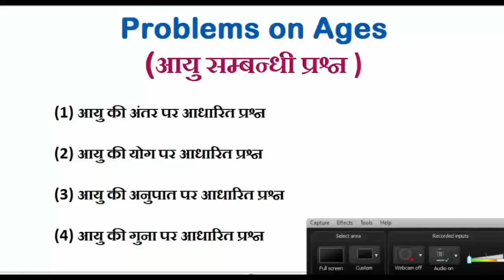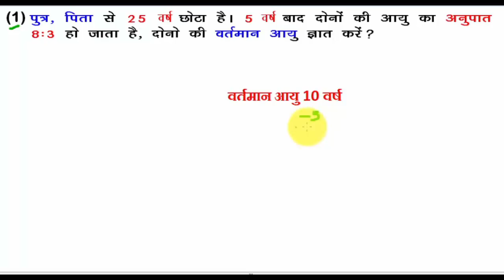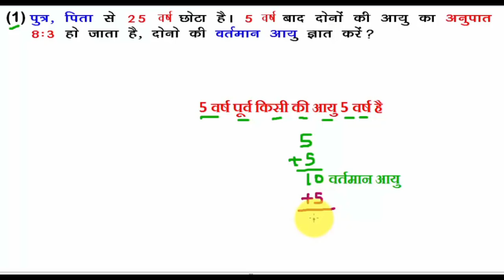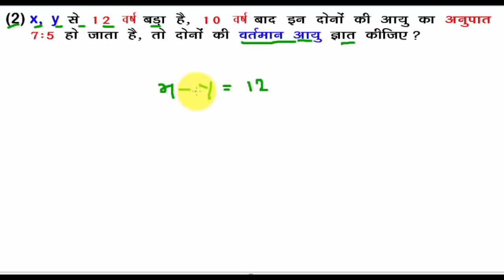Short Trick |Ages Problems Part - 1|आयु के अंतर पर आधारित सभी प्रश्न 1 ही ट्रिक से ख़तम